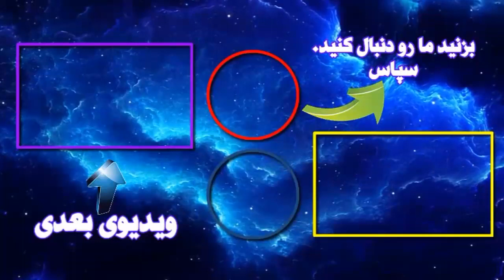این معجون در “پاکسازی کولون” یا همان "روده بزدگ" و بدن معجزه می کند + دستور عمل